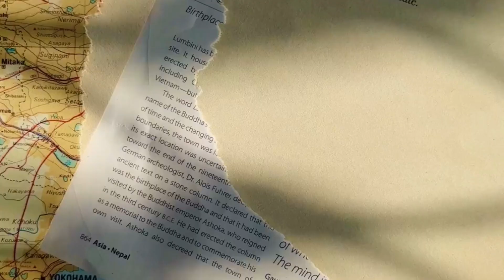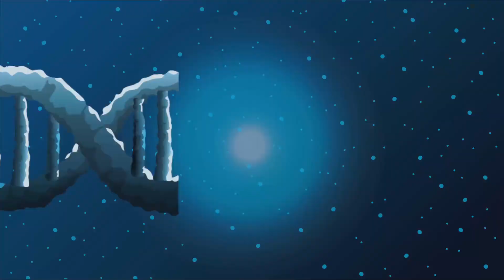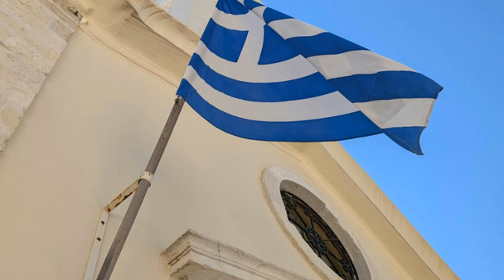Why Greek DNA Stayed Unchanged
Throughout millennia, Greece has weathered the rise and fall of empires—Roman legions, Byzantine splendor, and Ottoman rule—yet modern genetic studies reveal that Greeks remained remarkably connected to their ancient ancestors. How did they preserve such a profound legacy despite centuries of conquests and migrations?

In this video, we’ll dive into the genetic evidence that shows:

Why Roman occupation introduced only minimal changes to Greek heritage
How Byzantine policies and resettlements helped sustain Greek identity
Why Ottoman influence, while culturally significant, left only a light genetic footprint

Join us for a captivating look at how history, migration, and resilience shaped a population whose roots dig deep into the ancient world. If you’re curious about the power of DNA, or simply fascinated by Greece’s enduring cultural and biological tapestry, this is a journey you won’t want to miss.